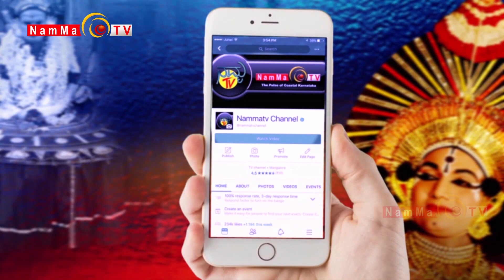BALE TELIPALE - SEASON 9 | EPI - 27 | FRIENDS MANGALORE | TULU COMEDY JOKES